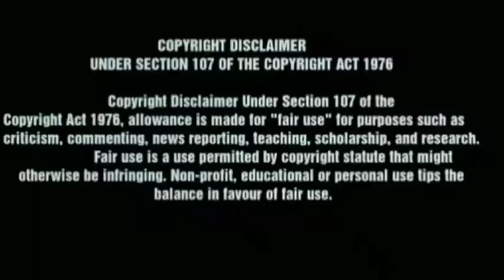vijay tv serial | troll video | tamil serial troll video | recent episode troll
COPYRIGHT DISLAIMER

NOT ME...